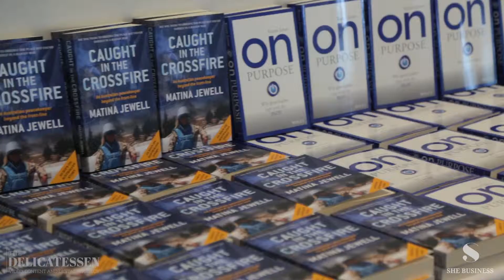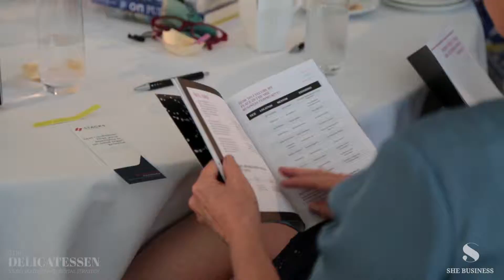Fearless 2015 | Highlights Reel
Fearless is an annual women’s business event, hosted by She Business, Australia’s fastest growing club for women in business.

Each year the event sells out in record time and women leave feeling empowered, energized and inspired. Each year, we capture the highlights, collect vox pops, record presentations and create videos that promote the event and reflect the atmosphere of the day.